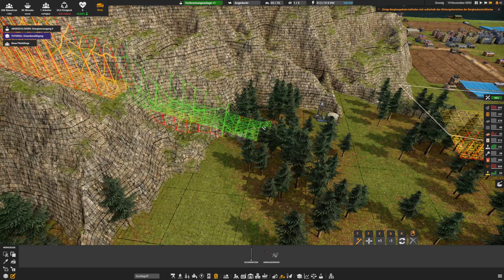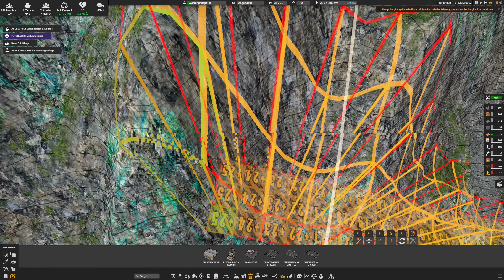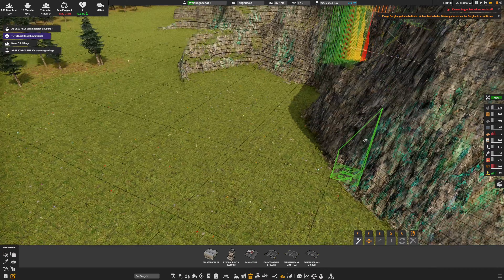Captain of Industry - Admiral Schwer - Du kommst nicht vorbei Part 12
Captain of Industry - Admiral Schwer - Du kommst nicht vorbei

Völlig unerfahren auf dem höchsten schwierigkeitsgrad erleben wir einen guten start. Hoffen wir, dass es so bleibt.